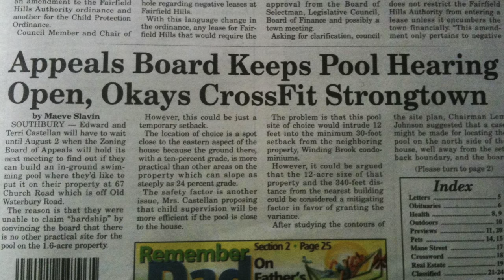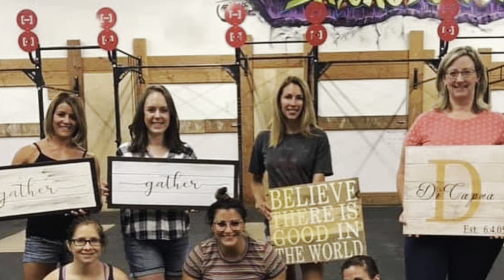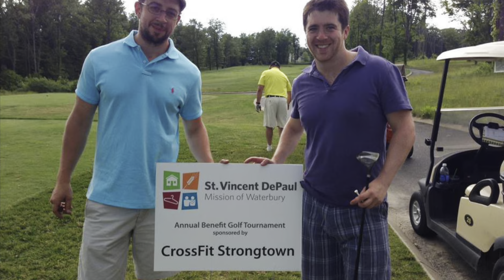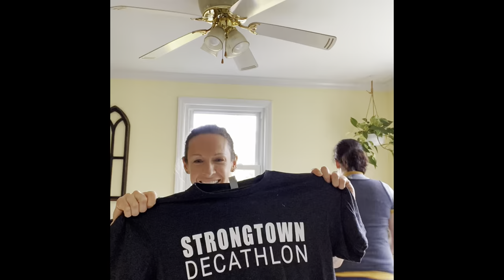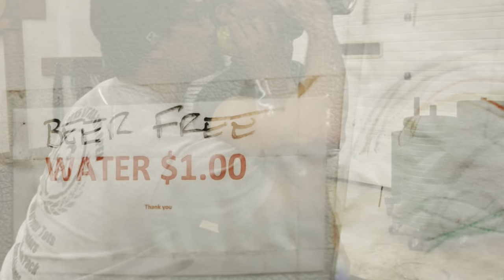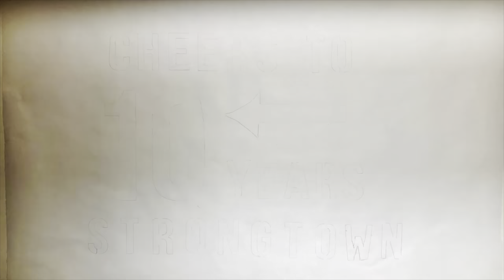Happy 10 Years Strongtown